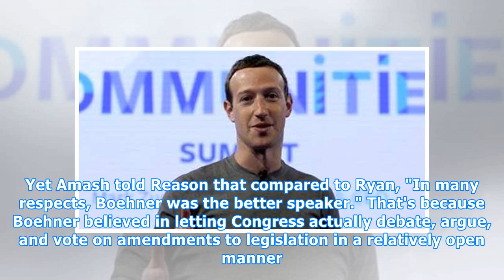John Boehner Hated Justin Amash's Guts. But Amash Says He Was a Better Speaker Than Paul Ryan: New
John Boehner Hated Justin Amash's Guts. But Amash Says He Was a Better Speaker Than Paul Ryan: New at Reason.
One Republican member of Congress who won't be sorry to see Speaker of the House Paul Ryan leave office is the libertarian-leaning Rep. Justin Amash (R-Mich.), who also served under John Boehner. Boehner famously had no use for Amash's principled stand on shrinking the size, scope, and spending of g...